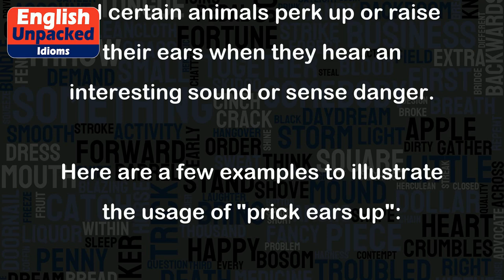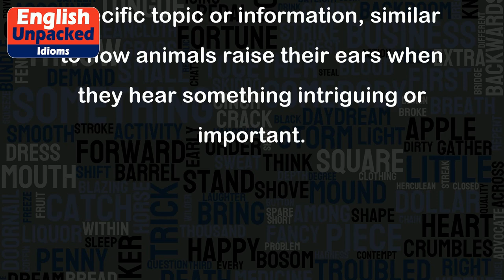Prick ears up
The idiom "prick ears up" is a figurative expression that means to listen carefully or to become alert and attentive. It is often used to describe the action of someone who suddenly becomes interested in a conversation or starts paying attention to a particular topic. The phrase originated from the way dogs and certain animals perk up or raise their ears when they hear an interesting sound or sense danger.
Here are a few examples to illustrate the usage of "prick ears up":
1. During the meeting, everyone was bored and disinterested until the boss mentioned a possible promotion. Suddenly, everyone's ears pricked up, and they started paying attention.
2. The teacher was discussing a field trip to the zoo, and the students' ears pricked up as they imagined seeing all the exotic animals.
3. While sitting in a crowded coffee shop, Sarah overheard a conversation about a job opening in her dream company. Her ears immediately pricked up, and she couldn't help but eavesdrop.
4. The politician's speech was filled with empty promises, but the audience's ears didn't prick up until he mentioned a new policy that would directly benefit them.
5. As soon as the teacher mentioned a surprise quiz, the students' ears pricked up, and they started frantically reviewing their notes.
In all these examples, the idiom "prick ears up" is used to indicate a sudden increase in attention or interest. It implies that someone becomes alert and attentive to a specific topic or information, similar to how animals raise their ears when they hear something intriguing or important.